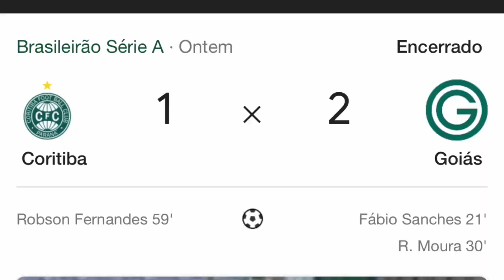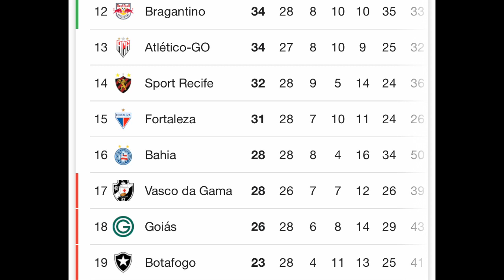CHEGOU O DIA: VASCO PODE SUBIR NA TABELA E SAIR DO Z4 NA ESTRÉIA DE LUXA | ATLÉTICO/GO x VASCO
O Vasco visita hoje o Atlético Goianiense pelo Campeonato Brasileiro e tem a chance de sair da zona do rebaixamento. A partida marca a estreia de Vanderlei Luxemburgo no comando do Gigante da Colina. Confira!